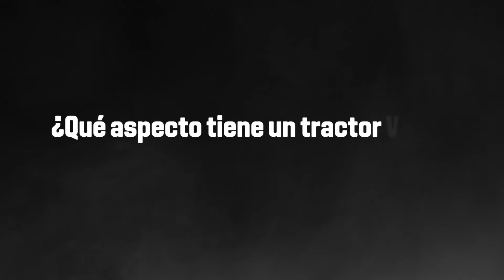El reacondicionamiento definitivo de Valtra: un equipo, una máquina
En esta última entrega sobre el viaje de reacondicionamiento de BastidorGanador verás un vídeo en cámara rápida muy especial, que recoge todo el proceso desde el principio hasta el final, incluida la sustitución de más de 650 piezas, nada menos.

Gracias por tu atención durante todo el proceso. Esperamos que hayas disfrutado siguiendo el proceso de reacondicionamiento tanto como nosotros hemos disfrutado llevándolo a cabo. Suscríbete al canal de YouTube de AGCO Parts para estar al tanto de las últimas novedades sobre BastidorGanador, y regístrate en nuestro boletín de noticias en agcopartsandservice.com para ser el primero en conocer nuestras nuevas campañas y concursos.